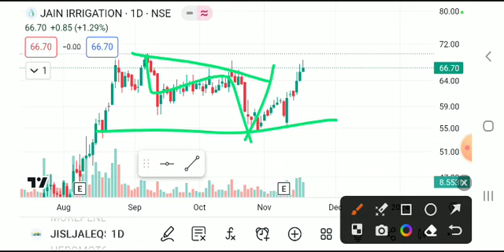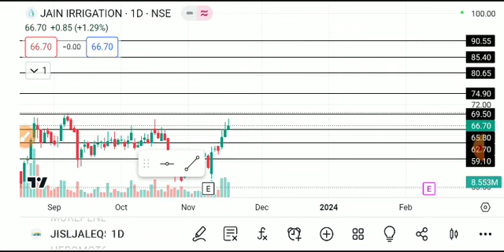jain irrigation share latest news today, jain irrigation share target, jain irrigation share,